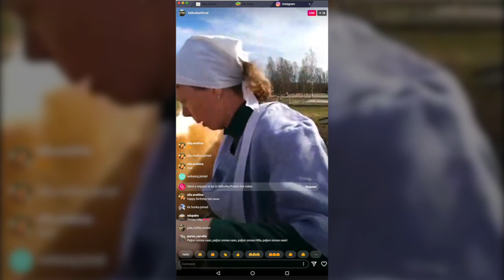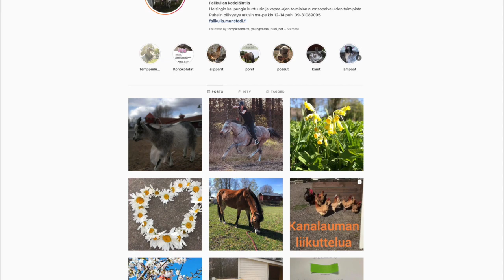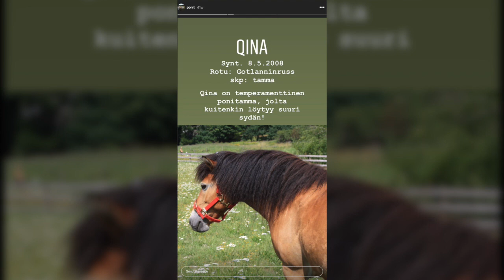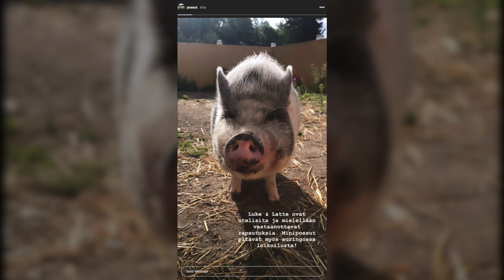Töissä verkossa – Fallkullan kotieläintila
Falkullan kotieläintilalla tehdään eläinavusteista nuorisotyötä Helsingissä. Kotieläintila tuli sulkea pandemian vuoksi, jolloin kasvokkain tehtävä nuorisotyö siirtyi verkkoon. Falkullassa käytetään aktiivisesti Instagramia ja alustaa on hyödynnetty livelähetyksien tekoon eläinten kanssa. Falkullassa on ylläpidetty myös nuorten kanssa erilaisia WhatsApp-ryhmiä.

Livelähetyksissä on mahdollista tuoda eläimiä esille ja näyttää arkea mitä kotieläintilalla eletään. Aiheet vaihtelevat ja niitä on poikkeusaikana keksitty melko spontaanistikin. Nuoret ovat löytäneet livelähetyksiin hyvin paikalle ja nuoriin on saatu lähetysten kautta kontakti. Mukaan on löytynyt myös uusia nuoria. Suunnitteilla on vielä kehitellä jonkinlaisia verkkokursseja nuorille korvaamaan kasvokkaista toimintaa.